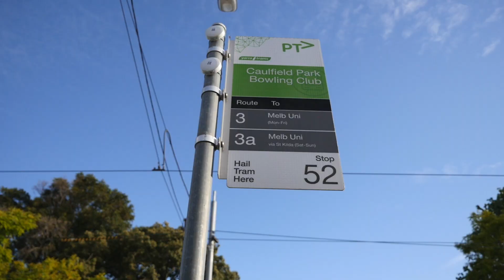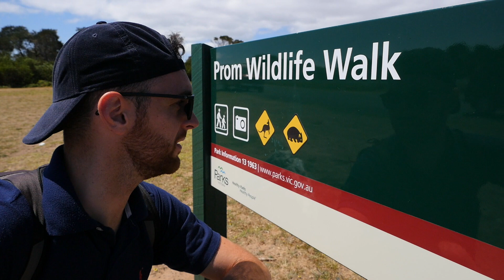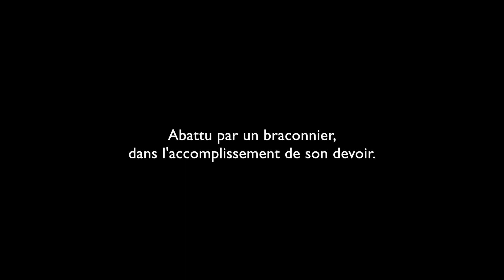AUSTRALIE : LA CHASSE AU KANGOUROU, MODE D'EMPLOI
Quand tu ne sais pas quoi manger, pense donc au kangourou, facile à trouver en Australie.

Autres épisodes voyage disponibles sur ma chaine, cliquez mon bon monsieur (ou madame, si tu es une dame)

- Tu travailles encore un peu pour t'offrir le Mavic Pro (ou tu demandes à mamie une avance sur Noël)
- Et t'as tout bon !